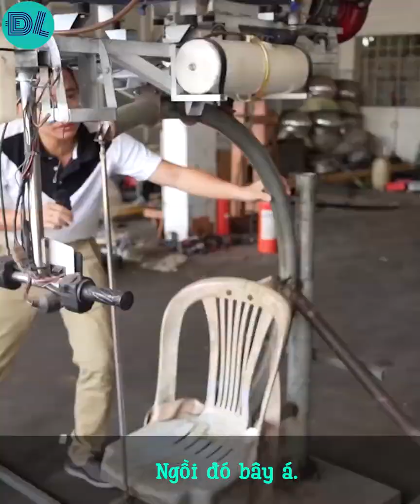MÁY BAY, MÁY PHUN THUỐC TRỪ SÂU TỰ CHẾ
Nguồn: Đoàn Như Phú